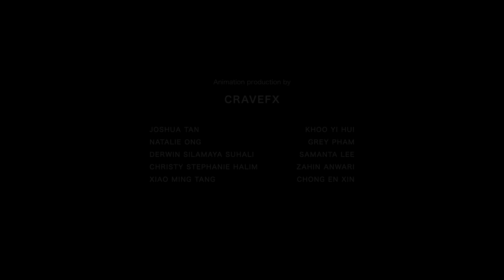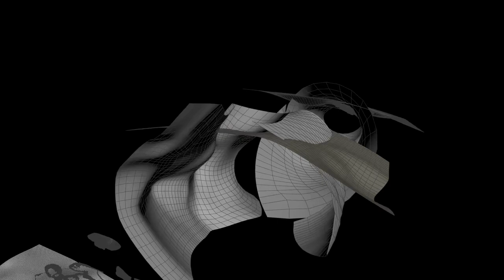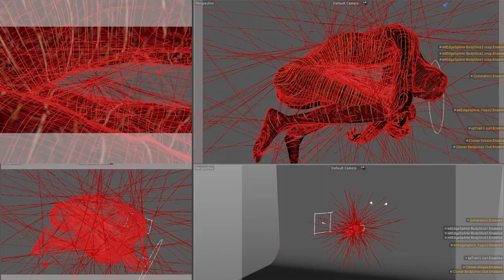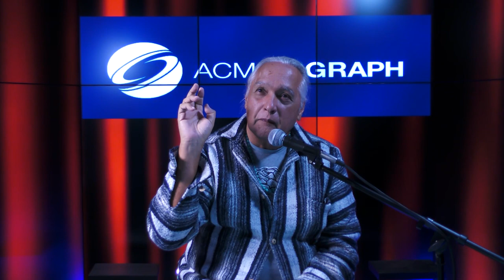Los Angeles Chapter of ACM SIGGRAPH presentation, 2022.12.13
A presentation about my work in animation exploring Art/Science topics in Quantum Theory. Additionally, a look at past interactive video artworks and experiments with generative techniques.